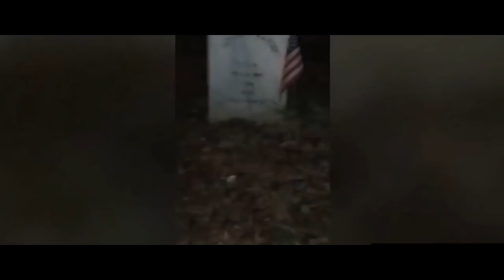FILMY po KTÓRYCH BĘDZIESZ CZUŁ NIEPOKÓJ!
📸 MÓJ IG📸

• Źródła•